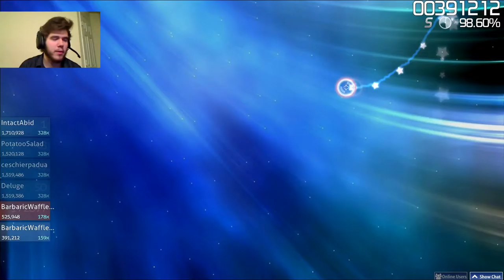Let's Play Osu! - Episode 2